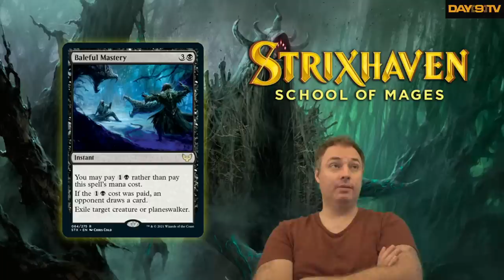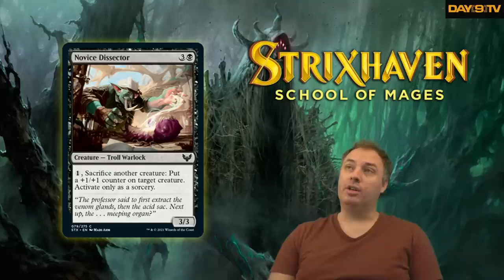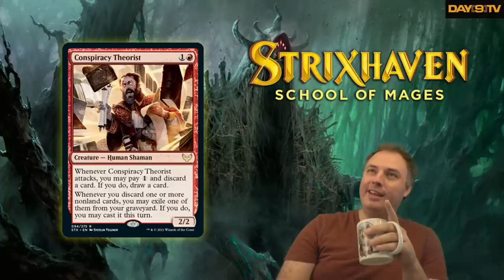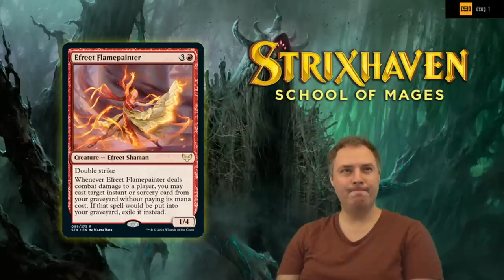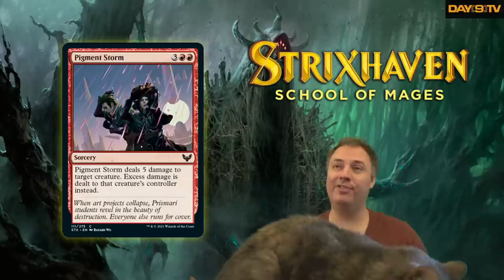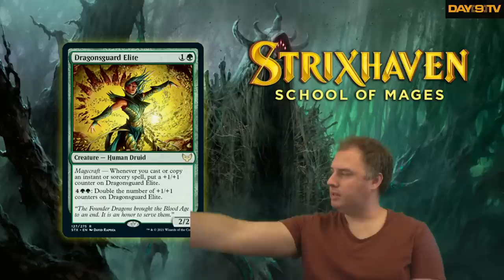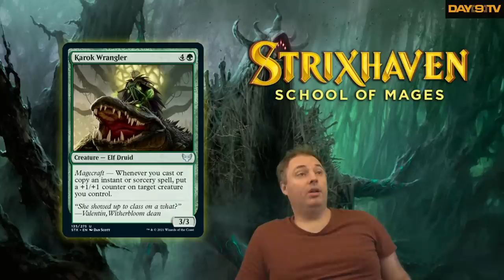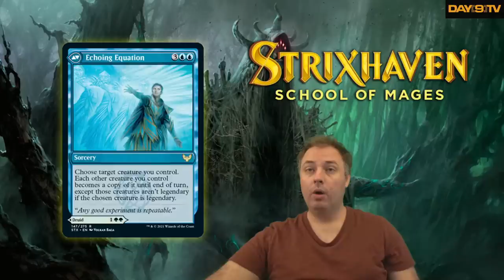Strixhaven Card Review P2 - Black/Red/Green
IT'S TIME for the 100% accurate, 100% correct, 100% perfect, never wrong card review for Strixhaven. If you want to know what cards are the best...the cards you NEED to craft...this is the only place you need to be.